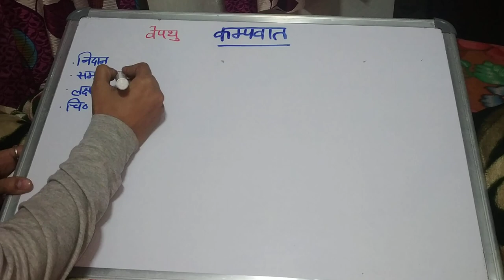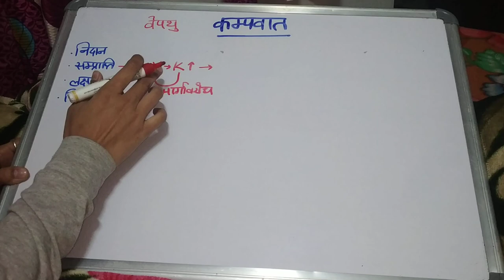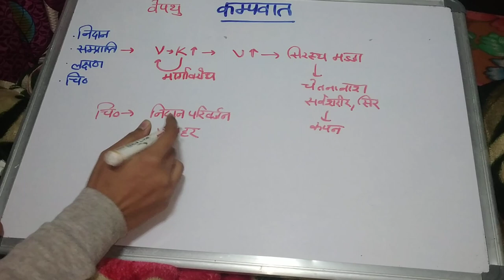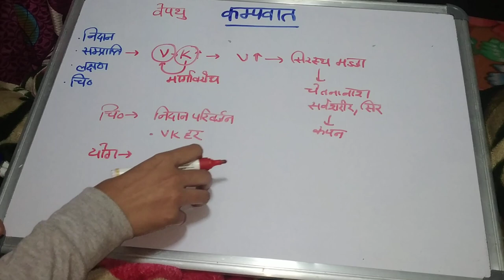कम्पवात,kampvata,Parkinson's disease in hindi english,BAMS,Geetaru,Gitaru,BAMS final year subjects,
Hello friends today we'll discuss about kampvata which can be corelated with Parkinson's disease...